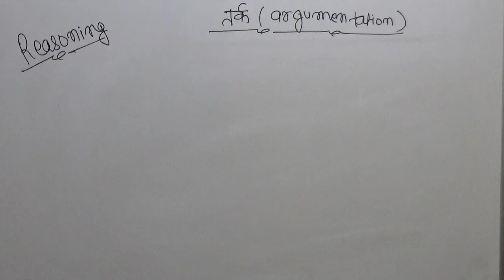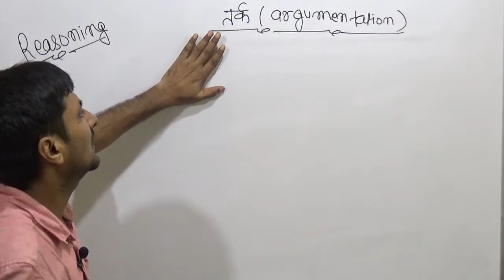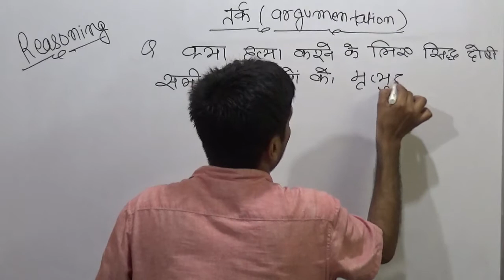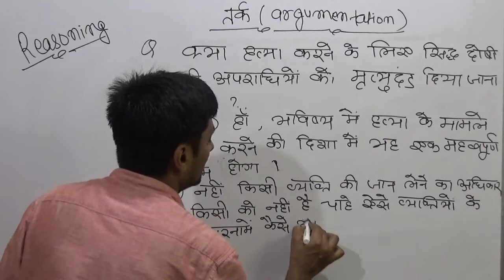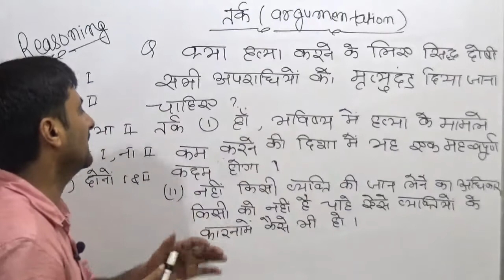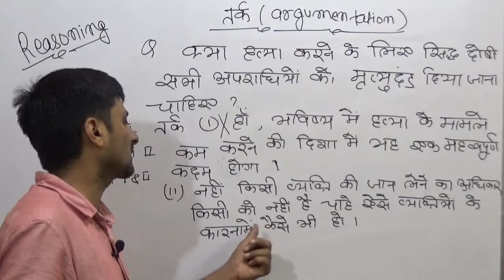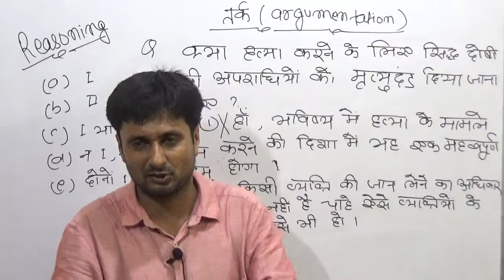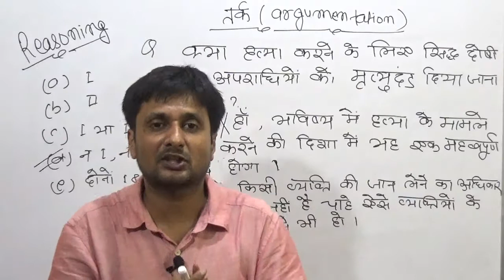REASONING |15| ARGUMENTATION| SSC| UPSC| BANK| RAILWAY AND OTHERS by RUPESH KUMAR SINGH